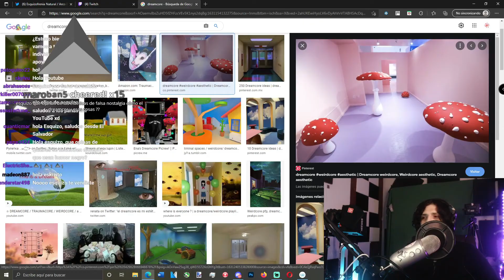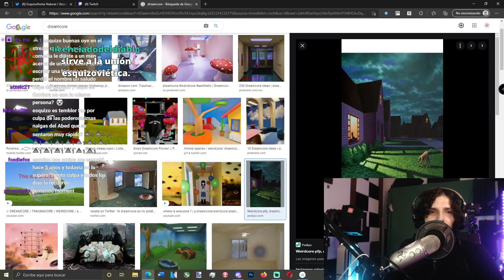Por última vez, LOS TIEMPOS DE ANTES NO ERAN MEJORES, ahora vuelve a tu piedra.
Esquizofrenia Natural
Cordura Artificial
Colectivo espiral
Esquizo
Cordura
clips
Esquizo meme
Esquizofrenia
esquizofrenia natural
Cordura Artificial
Cordura